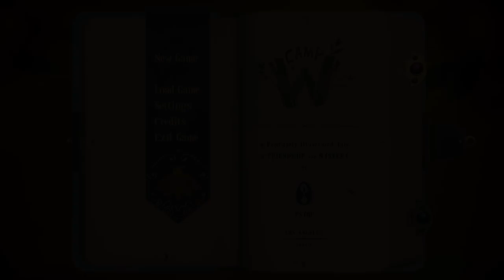Stuck in Witch Summer School? | Camp W Let's Play - Episode 1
Welcome to Camp W! Lil wants nothing more than to enjoy a fun-filled summer with her classmates at summer camp - but her mom has other plans! Our little witch refuses to let another summer vacation pass her by, and sets off on her own adventure deep in the woods. A mysterious alter then opens the door to an unexpected realm...

Camp W puts you in the role of a young Witch experiencing their first ever summer away from home at sleepaway camp. But there’s a twist! (Isn’t there always?) Though you’re from the Witching Realm, where magic is commonplace, you’ll be enrolling at a summer camp for Humans who have long since forgotten that Witchcraft exists. While summering in the Human Realm, you'll have to conceal your identity and make sure not to get caught practicing your craft. Make friends, cast spells, and uncover secrets during your first ever summer away from home.